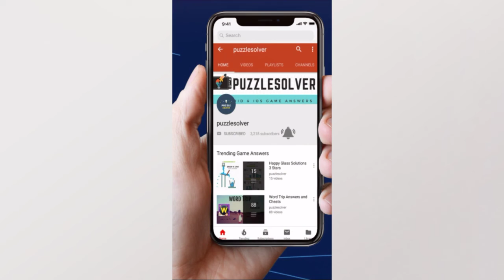Word Cookies Daily Puzzle April 18 2020 | Word Cookies Daily Answers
Here are the answers to all the Word Cookies Daily Puzzle Saturday April 18, 2020